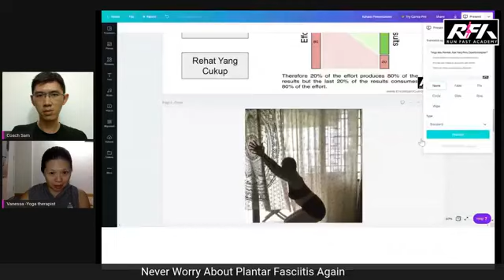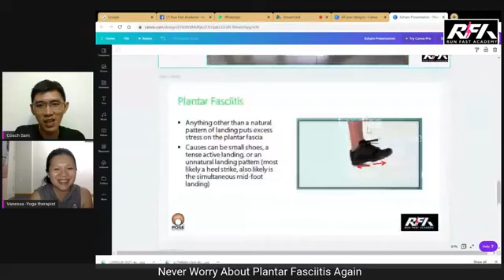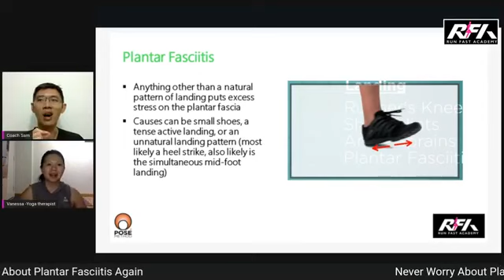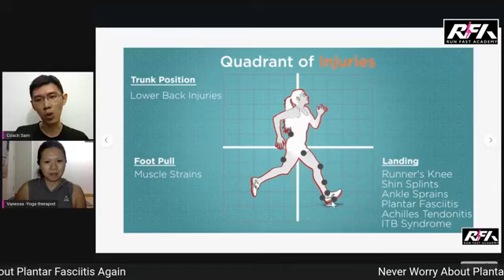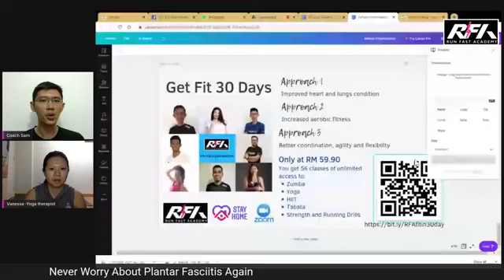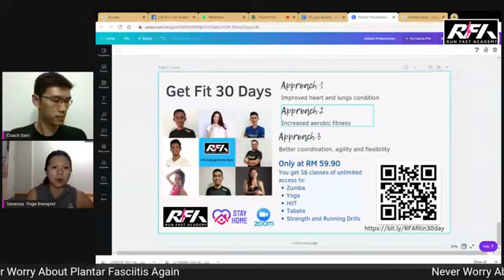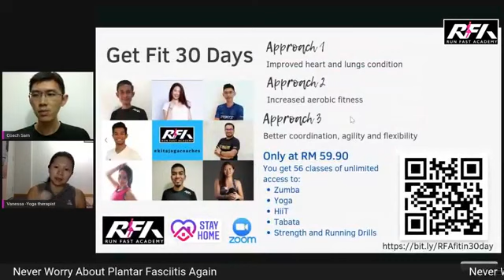Never Worry about Plantar Fasciitis again!! -Head Coach Sam ft Coach Vanessa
Facebook Live on topic Never worry about Plantar Fasciitis again;
Head Coach Sam (Run Fast Academy)
Coach Vanessa Leong (Veasy Yoga)